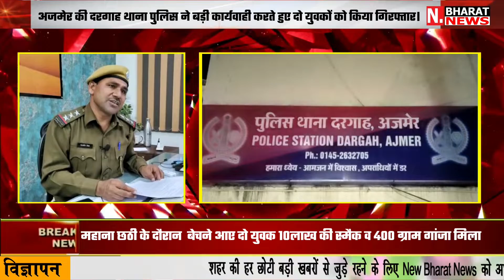अजमेर में महाना छठी के दौरान बेचने आए दो युवक 10लाख की स्मैक व 400 ग्राम गांजा मिला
अजमेर की दरगाह थाना पुलिस ने बड़ी कार्यवाही करते हुए दो युवकों को किया गिरफ्तार।

महाना छठी के दौरान  बेचने आए दो युवक 10लाख की स्मैक व 400 ग्राम गांजा मिला